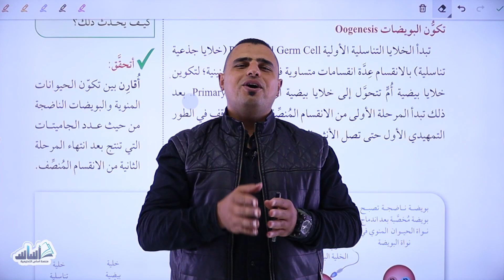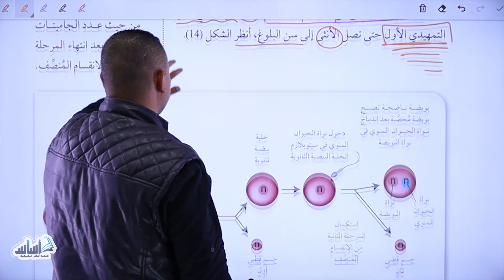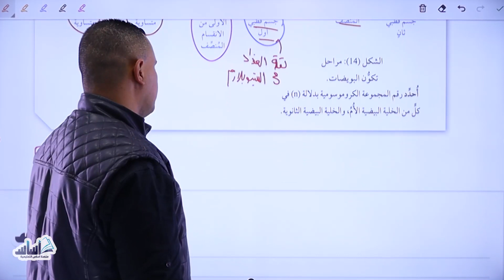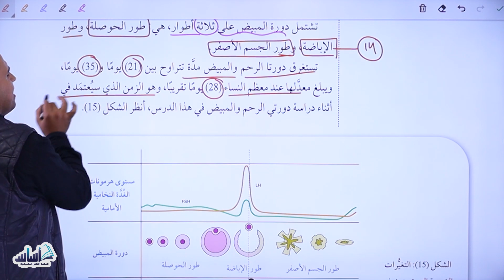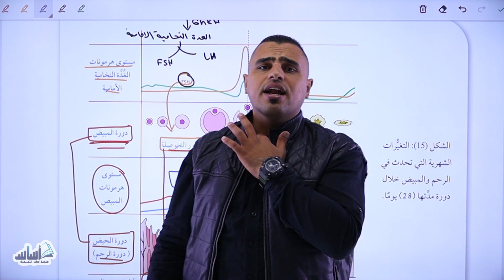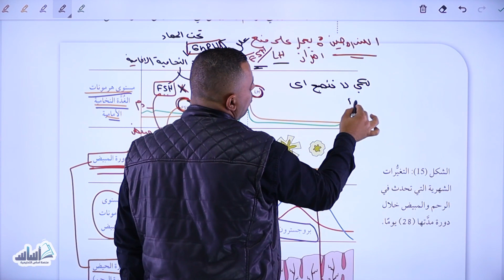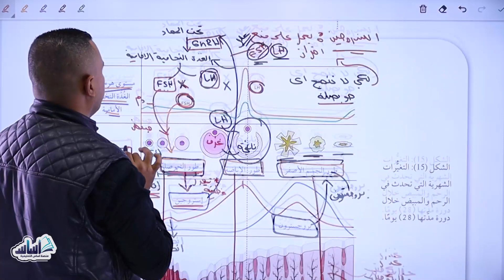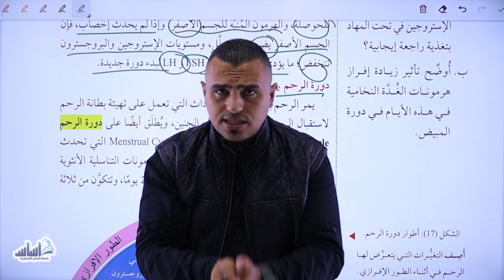028 الحصة الأولى || ⛔️ الأول ثانوي جيل 2007 || الأجهزة التناسلية تكون البويضات ودورة المبيض)🧠🧬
الاستاذ انس ابوصليح معلم مادة الاحياء الاول ثانوي 2007 المنهاج الاردني الجديد
معلم مادة العلوم الحياتية للفرعين الاكاديمي ( علمي ) والمهني ( زراعي و اقتصاد منزلي )